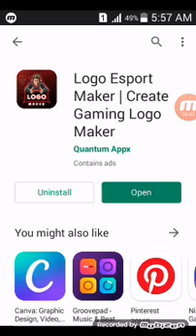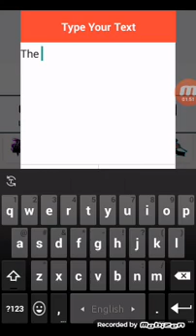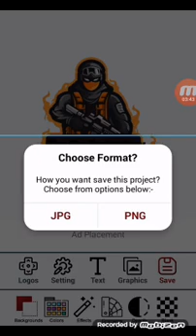How To Make A Logo in 5 Minutes - for Free logo design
WelCome To My TouTube Channel